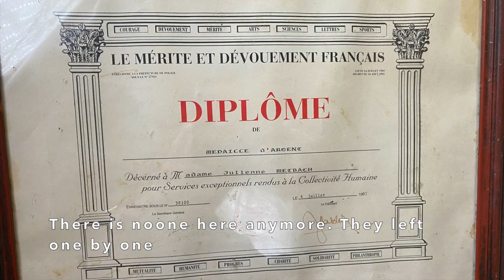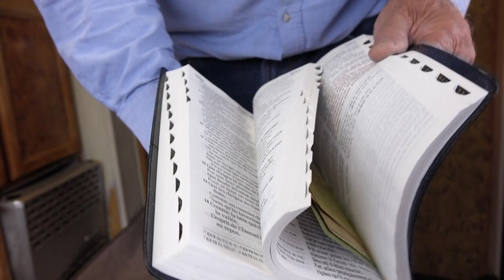Irene's GJ Adventures 983: Part 3 of 4: Meet Julienne Metbach - Travel & Belief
Manouche artist Mona Julienne Metbach  grew up in a circus family. She performed as a contortionist (Nederlands: slangemens). Self taught in every field, she remained her lovely, modest and therefore even more impressive self. Part 1 was a general overview, part 2 focuses on her paintings, part 3 more on traveling and religion, part 4 will be different again.

Mona Julienne Metbach a grandi dans une famille de cirque. Elle s'est produite en tant que contorsionniste. Autodidacte dans tous les domaines, elle est restée gentille, modeste et donc encore plus impressionnante. La partie 1 était un aperçu général, la partie 2 se concentre sur ses peintures, les parties 3 voyager et religion, et 4 sera à nouveau différente.